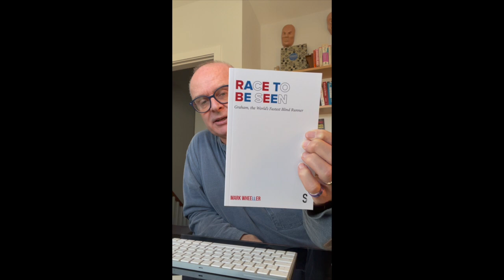How I managed to get my first play published... a cheeky short story...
I confess... it was a lie that many others were interested in publishing the play. I had not sent it to anyone to consider it for publication.

When I wrote VERBATIM - THE FUN OF MAKING THEATRE SERIOUSLY...

... over lockdown, I researched RACE TO BE SEEN thoroughly and in so doing learnt so much about it and was reminded of sections I cut (that I shouldn't have).  This new edition has had so much love and attention... it deserved nothing less.
This really is my definitive version of this play.

I have reverted to the original title and included the second title as a sub-title.

RACE TO BE SEEN
GRAHAM, THE WORLD'S FASTEST BLIND RUNNER

I love the stark new cover design and implore you to order it.

If you like Wheellerplays you will soon realise this one really flies!